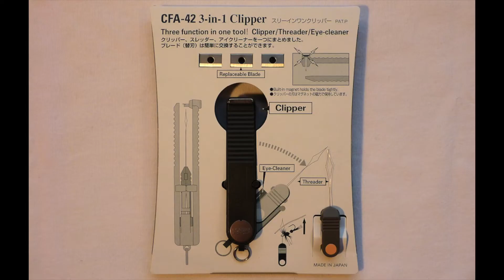CFA-42 3-in-1 Line-Clipper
Der CFA-42 3-in-1 Clipper stellt drei Werkzeuge in einem dar: Schnurknipser, Einfädler und Hakenöhrreiniger. Und dazu gibt es acht Wechselklingen.